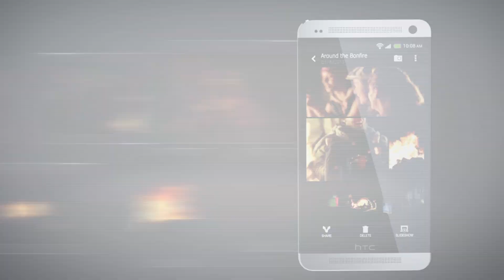Documentari, Video 3D, Effetti Speciali, Giuseppe Galliano Multimedia Studio Channel Promo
FABRICA Art&Media
28100 NOVARA ITALY
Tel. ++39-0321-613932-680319